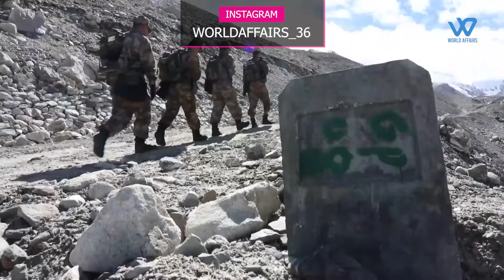Gen Rawat holds conference of of military chiefs , to discuss concerns about theatre command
General Bipin Rawat, the Chief of Defence Staff, convened a lengthy meeting on Thursday to allay the concerns of the Indian Army, Navy, and Air Force about upcoming military theatre commands, and competently addressed all of the tri-services' issues.
According to South Block sources, Gen Rawat met with the military commanders on the advise of defence minister Rajnath Singh, who wanted all of the tri-services' reasonable concerns to be documented and valid ones addressed before the military theatre commands were revealed.
General Bipin Rawat Explain to them the proposed military theatre commands with a vision to synergize military operations for rapid response to future crises,